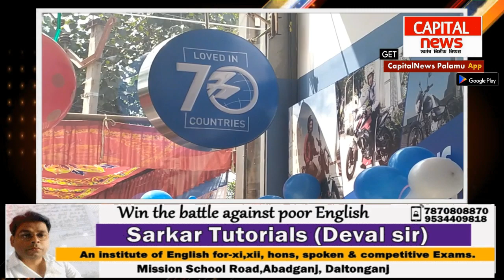मेदिनीनगर में जेपीएस बजाज का हुआ शुभारंभ, मिल रहे कई बेहतरीन ऑफर